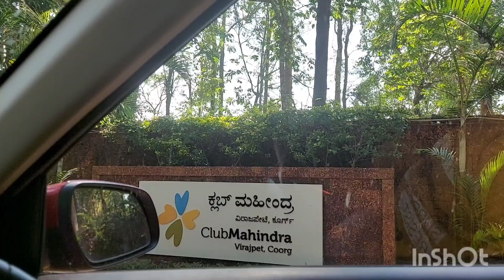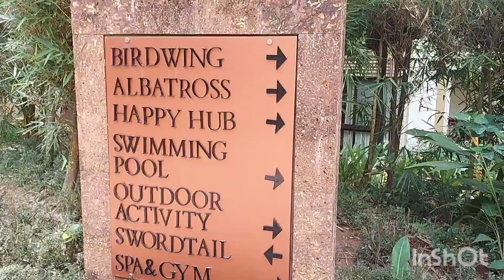Club Mahindra tour Virajpet // Club Mahindra // coorg // Virajpet